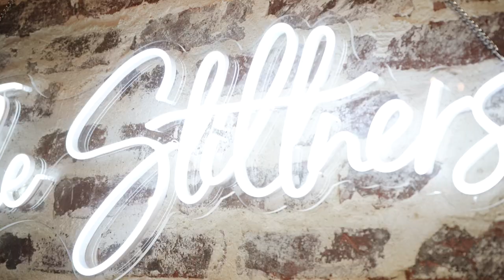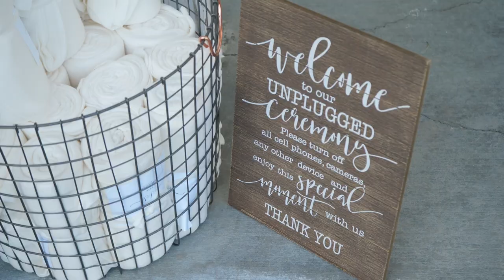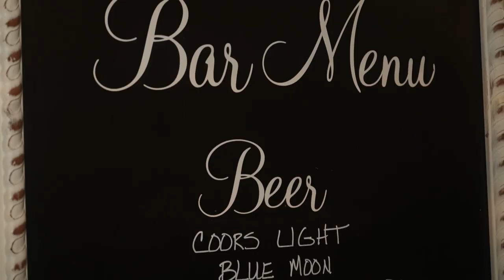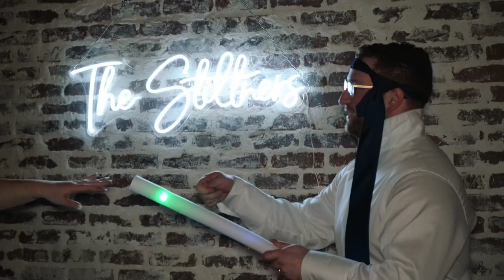Shannon + Sam // PHONE VOICEMAILS + INTIMATE CHURCH CEREMONY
Taylor J Films
Based in Boise, ID - traveling to you!